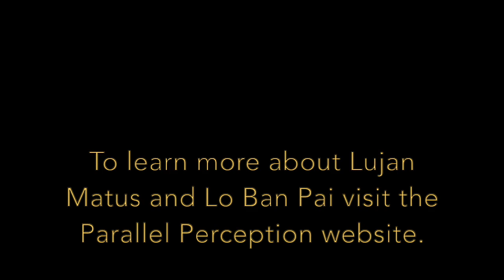Being in Truth - Spiritual Guidance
Now accepting registrations for Online Spiritual Guidance with Lujan Matus. To learn more visit: